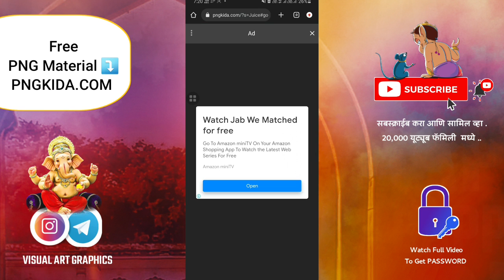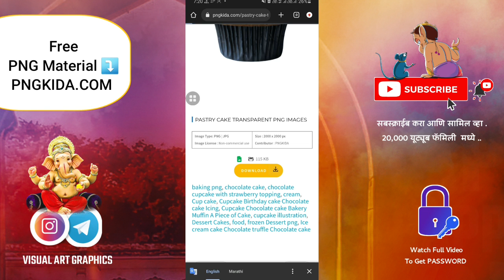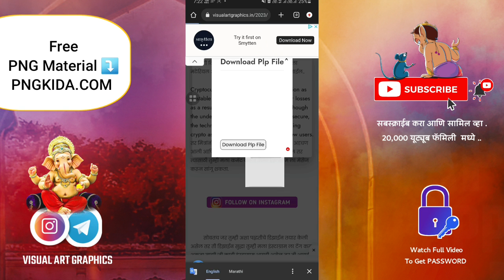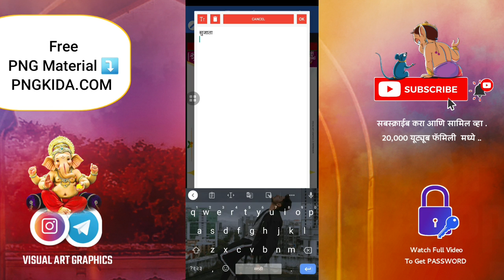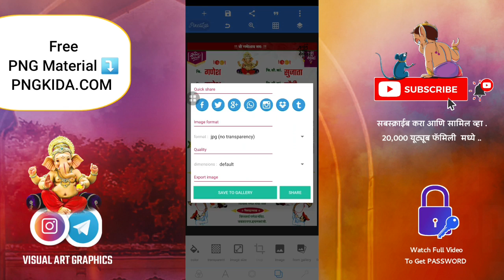सामूहिक विवाह सोहळा लग्न पत्रिका PLP File | Samuhik vivah sohala lagna patrika plp file |wedding plp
15 + Wedding invitation PLP Files 2023 | Marathi lagna patrika plp file | Wedding plp file

Keywords ⤵️
सामूहिक विवाह सोहळा लग्न पत्रिका PLP File ,
 Samuhik vivah sohala lagna patrika plp file
wedding plp file 2023
Trending marathi lagna patrika plp file
samuhik vivah lagna patrika plp file 2023,
wedding invitation plp file 2023,
marathi wedding plp file,
marathi lagna patrika pixellap plp file,
lagnapatrika plp file 2023,